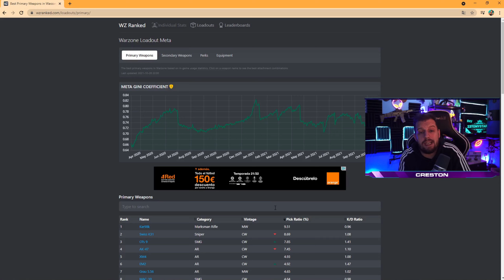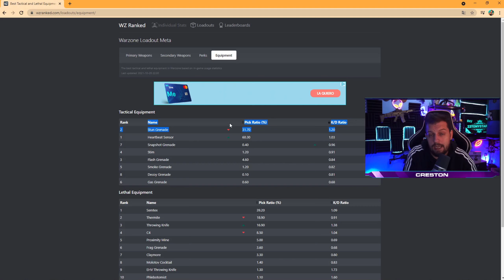🔥 EM2 la CLASE con MÁS KD de WARZONE ⭕ Los PROS la juegan en la Temporada 6 !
Ayer hemos probado la CLASE completa con más KD Average de Warzone. En esta clase utilizarás EM2 y OTS9 con las ventajas Paso Ligero, Templado y Amplificado, como equipamiento táctico aturdidora y equipamiento letal un cuchillo. Pruébala y notarás la diferencia.

INTRO: 00:00
ARMAS Y VENTAJAS CON MÁS KD DEL MUNDO: 00:18
TTK EM2 VS QBZ VS AK 47 VS C 58:  01:40
TTK OTS9 VS BULLFROG VS PPSH VS MILANO : 02:10
CARACTERÍSTICAS EM2: 02:40
CARACTERÍSTICA OTS 9: 03:02
MEJOR CLASE OTS 9: 03:50
MEJOR CLASE EM2: 04:15
DIRECTO EN YOUTUBE: 05:15
GAMEPLAY: 05:30

CLASE CON MÁS KD DEL MUNDO
MEJOR CLASE TEMPORADA 6 WARZONE

Titulo: 🔥 EM2 la CLASE con MÁS KD de WARZONE ⭕ Los PROS la juegan en la Temporada 6 !